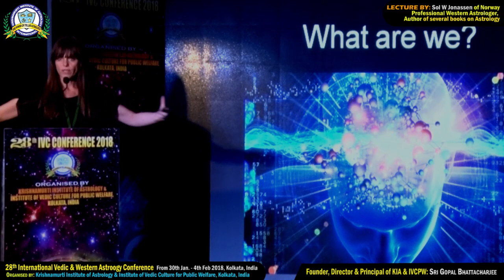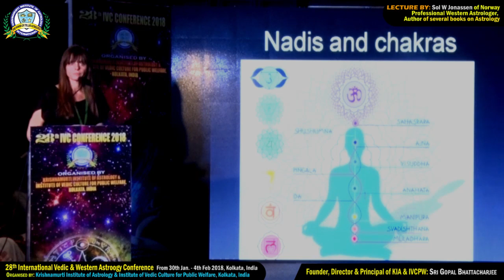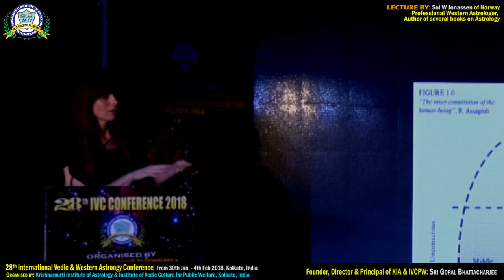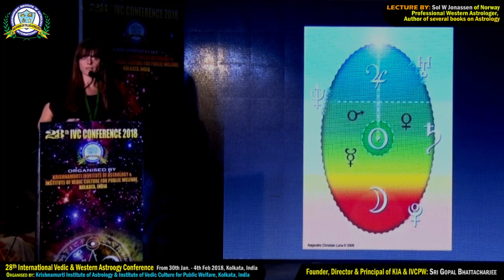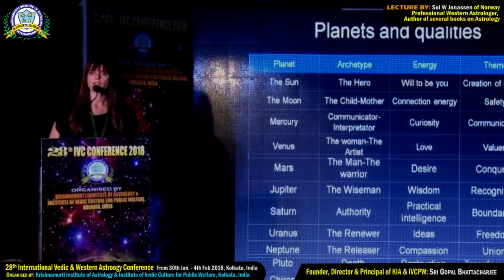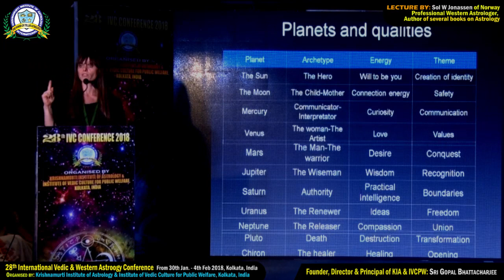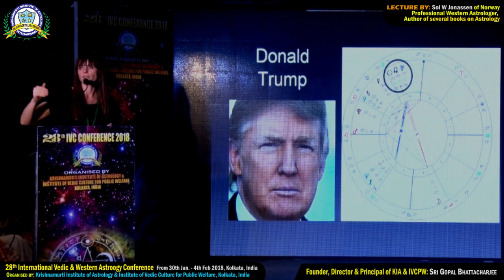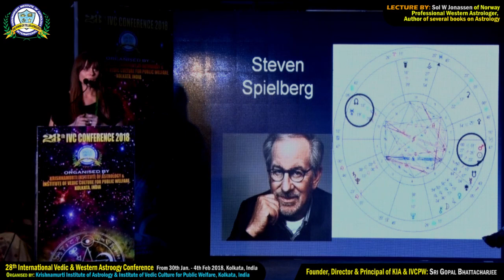Sol With Jonassen of Norway addressing on "Energy Psychology"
Sol With Jonassen of Norway addressing on "Energy Psychology"  at The 28th International Astrological Conference (IVC Conference) 2018, Organised by Institute of Vedic Culture for Public Welfare & Krishnamurti Institute of Astrology, Founder & Director of KIA & IVCPW is Sri Gopal Bhattacharjee.